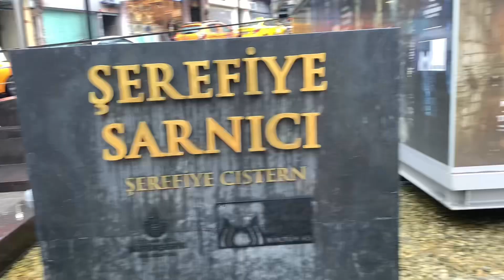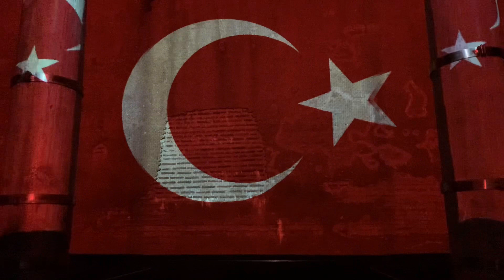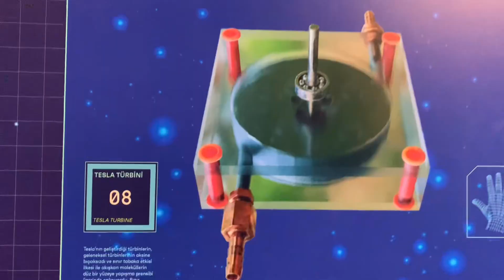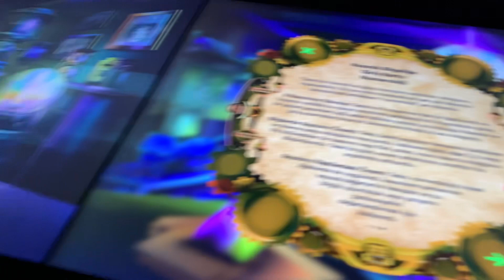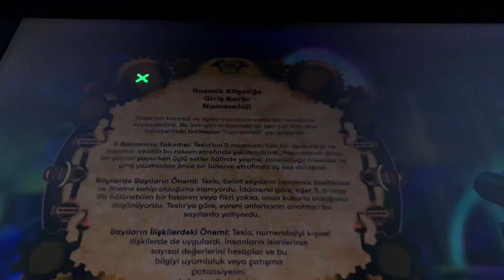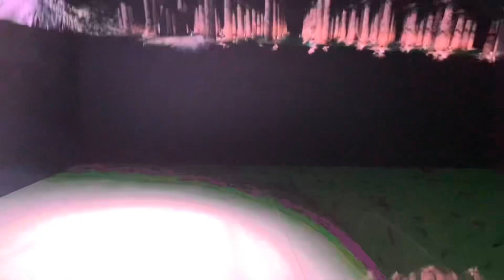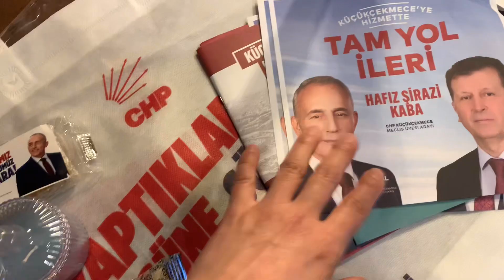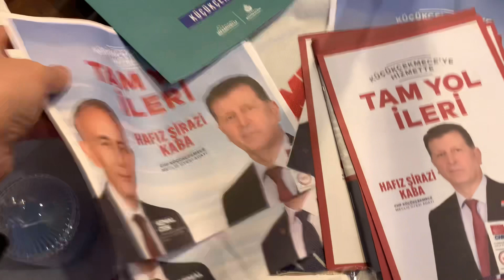Ózbek turistlarini İstanbulda bilmaydigan muzeylar🔗 butun 🌙Ramazon oyi iftordan-sahargacha bepul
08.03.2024  Kanalimga obuna boʻlishni , like👍🏼 comment 💬qoldirishni UNUTMANG🙏🏼 Turkiya Istanbulni , sayohat qilishni va turk seriallarini yaxshi koʻradigan opa singillaringizga bu videoni jonatib qoʻying 🥰 Oldindan kattakon Rahmat‼️
     Shuningdek sizlarni telegram gruppamga va instagram sahifamga ham obuna boʻlishingizni taklif qilaman u yerda sogʻligimiz uchun foydali maxsulotlar va sayohatlarimni koʻp qismini koʻrishingiz mumkin🫶🏻

➡️Telegram gruppam

igshid=MmVlMjlkMTBhMg%3D%3D&utm_source=qr